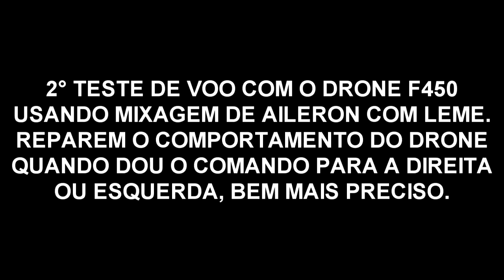F450 LEME X AILERON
2° TESTE DE VOO MAIS AGRESSIVO COM O QUADRICÓPTERO F450 COM MIXAGEM
DO AILERON COM LEME.COMPORTAMENTO NAS VIRADAS BEM ACEITÁVEIS,
MAIS FÁCIL PARA PILOTAR.